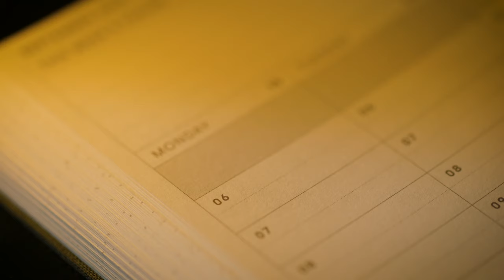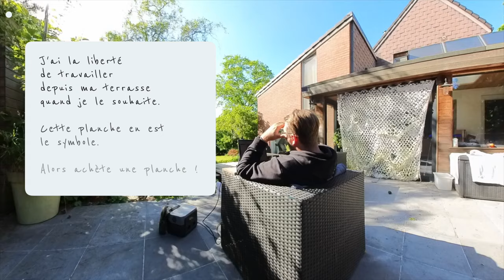Comment obtenir la liberté totale: financière, mentale et physique? Avec une simple planche en bois!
Cette vidéo s'adresse à ceux qui cherchent une vie épanouie et libre, promettant d'y parvenir avec une simple planche en bois.

Quel est ta définition de la liberté? Pour moi, la liberté consiste à agir selon ses désirs, au moment et de la manière qu'on le souhaite.
La liberté est décomposée, dans ma vie, en trois axes essentiels : financière, mentale et physique.

Il souligne l'importance de la gestion financière, partage son expérience d'entrepreneur et insiste sur l'importance d'un agenda bien organisé.

La liberté mentale nécessite de se libérer des relations toxiques et d'adopter une attitude d'apprenant permanent. Il recommande la méditation et le temps pour soi.

La liberté physique est cruciale pour maintenir une bonne santé et pouvoir profiter pleinement de la vie. Il insiste sur l'importance de l'entretien physique.

Un agenda bien structuré est essentiel pour atteindre ces formes de liberté et éviter les urgences constantes.

Chapitrages
00:00 - Introduction - Une promesse de liberté
00:08 - Définir la liberté
01:01 - Les trois axes de la liberté
01:59 - La liberté financière
07:00 - La liberté mentale
10:00 - La liberté physique
11:18 - L'agenda, fil conducteur de la liberté
12:28 - Appel à l'action

N'hésite pas à partager ou commenter pour me donner ton avis !

🏍️🐻C'est qui celui-là ? 🐻

Bonjour, nous sommes Kathleen et David, co-créateur de la marque LE CHAMAN DIGITAL.

⏰ Je vis dans le nord. Plus précisément en Belgique, non loin de Bruxelles, j'ai rencontré ma femme grâce à la magie du web et du site Meetic (... pour les plus anciens 👴🏻)

😱 Après avoir, tous les deux, passés plus de 15 ans en tant qu'employé, nous avons décidé de tout plaquer pour vivre une vie pleine de sens et de passion

🎓 🛠 D'abord, enseignant-directeur-formateur. J'ai passé plus de 20 ans à essayer de changer le système éducatif. Geek et passionné par le monde numérique (digital), j'ai allié mes passions pour construire un outil aux services des entreprises et des entrepreneurs qui veulent vendre leur savoir-faire ou simplement le capitaliser pour valoriser leur boite.

Après avoir travaillé avec NRJ, la Croix-Rouge de Belgique, des cabinets d'avocats, des coachs et infopreneneurs à succès (plusieurs millions d'euros à leur actif), j'ai décidé de partager toutes cette expérience et expertise dans la Creator Economy.

Je suis convaincu que le partage de nos connaissances permettra à de nombreuses personnes de sortir de leur problématique. L'école ne pouvant plus remplir sa mission. Les gens recherchent des solutions [OUT OF THE BOX] pour trouver une nouvelle route dans ce monde en très gros bouleversement.

Et c'est peut-être vous !

Pourquoi cette chaine ?
Je souhaite partager et échanger avec une communauté bienveillante et consciente autour de nos sujets de coeur.
Il s'agit d'une démarche de partage afin d'aider un maximum d'entrepreneurs et créateur de contenu à développer leurs business respectif grâce à leurs connaissances.
Devenir un créateur "éducateur", un créateur formateur... Et gagner de l'argent en vendant une méthode signature.

Ma mission: Prendre la route avec toi, et t'aider à rencontrer ta [MUSE]®
Méthode Unique, ta Signature Énergétique

Caméra CANON R7 :
Eclairage FALCONEYS SO-28 TD
MICRO CANON DEiTy D3
MICRO SHURE SM7B
BRAS ARTICULE
BLACKMAGIC ATEM MINI:
ELGATO STREAM DECK
CASQUE BEYERDYNAMIC DT 770 PRO:
RODE RODECASTER II

Actuellement mise à jour

KEEP TUNED

🐻 OÙ ME SUIVRE ? 🐻

🎁 CADEAU : Reçois Ton Analyse Personnalisée

David,